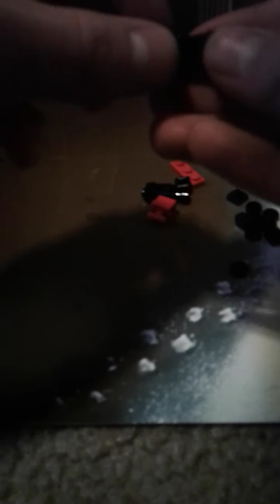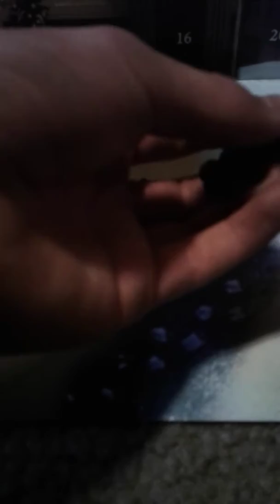Day 2 in the lego Harry potter advent calendar